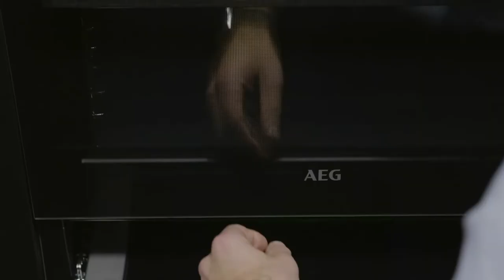Warm plates for restaurant-quality service, AEG, 900 series warming drawer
The warming drawer is the perfect addition to your kitchen. Plates are heated before serving to keep food warmer for longer. Pre-made dishes are kept at the right temperature. And meals are gently defrosted. Meaning every meal is ready to serve at a time that suits you.

HMAADR19VIA00001